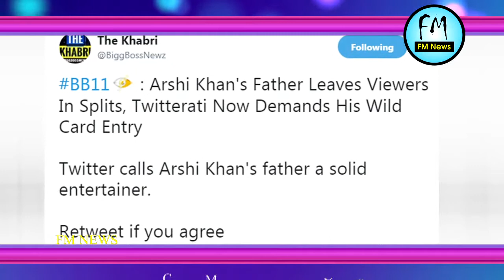Bigg Boss 11 : अर्शी के अब्बा की घर में होगी एंट्री ll Arshi's Father Entry in Bigg Boss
Image Courtesy :- Color TV

I FM NEWS !!

FM NEWS outbreaks the conventional news reading and brings to you the real face of every information at one click! Latest news from India and the world, politics and nation, entertainment, sports and science. Witness the panoramic vision of the state on every aspect you can think of!

I FM NEWS!!